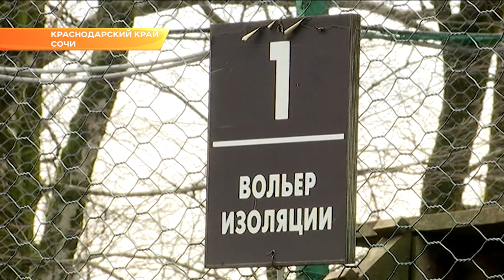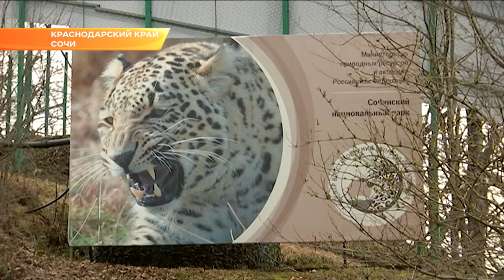Из Сочи в Аланию: леопарда Багиру готовят к переезду. Новости Эфкате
В ближайшие месяцы в дикую природу Кавказа выпустят очередного переднеазиатского леопарда. В Сочинском центре разведения и реабилитации леопардов к самостоятельной жизни готовят самку Багиру. Её новым домом может стать национальный парк Алании в Северной Осетии. В дальнее путешествие вскоре отправятся и другие пятнистые постояльцы.

Свирепым рыком встречает гостей переднеазиатский леопард по кличке Фишт. Он – родной брат Виктории, которую выпустили в дикую природу вместе с Килли и Ахуном в 2016 году. Вскоре и засидевшийся в вольере самец отправится в путешествие, но не в леса Северного Кавказа. Его ждут в одном из европейских зоопарков. А пока хищник привыкает к человеческому обществу. Главный принцип центра – свести к нулю контакт животного с человеком. Так у пятнистых кошек будет больше шансов выжить в дикой природе и в непосредственной близости от людей.

За остальными хищниками, сегодня в Центре живут 14 особей, наблюдают через мониторы. Для полноты картины в каждом вольере установлены по 10 видеокамер. Пятерых котят, родившихся у самок Черри и Андреа в июне прошлого года, готовят к самостоятельной жизни. Их недавно чипировали, выпустить в дикую природу планируют в 2020 году. А считанные месяцы осталось жить за высоким забором 3-летней Багире.